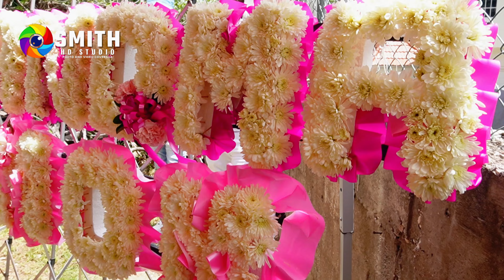Motorcade For Melita Atkinson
►An original video created by SMITH HD FILM STUDIO

Camera Tools I Used!
►Sony ZV-E10 Mirrorless Camera
►Fujifilm X-T5 Mirrorless Digital Camera
►VILTROX 18W 2800K-6800K Camera LED Panel Light
►Adjustable Articulating Friction Magic Arm
►JOILCAN Tripod for Camera, Camera Tripod Stand
►FEELWORLD F6 Plus V2 6 Camera Screen Monitor
►Kastar LCD Fast Charger & NP-F990 Battery
►SMALLRIG Super Camera Clamp Mount
►LED Video Light w Softbox

Gaming Computer:
►Motherboard AMD Ryzen 5 5600X Desktop Processor
►Desktop Memory - Black
►ASUS ROG Strix B550-F Gaming AMD
►SAMSUNG 970 EVO Plus SSD 2TB
►MUSETEX ATX PC Case
►GeForce RTX 4060
►WD_BLACK 4TB